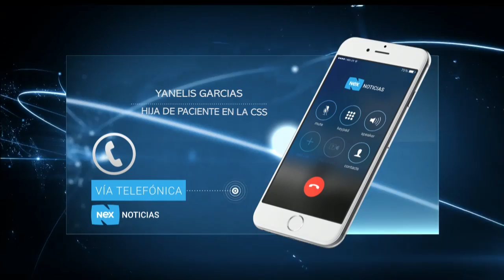Janelis García denuncian malos tratos en la CSS